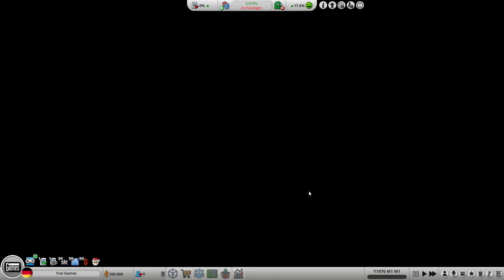Mad Games Tycoon 2 Legendär / 001 ► Wir starten ein neues Gamestudio ► Gameplay german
► Mad Games Tycoon 2 Gameplay deutsch
► Wir entwickeln Spiele … mal wieder
► Legendär in den Untergang?
► Legendär zum Reichtum?

► Mad Games Tycoon 2
► UVP: 20,99 €
► Version: Early Access Version
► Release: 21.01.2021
► Gameplay: NickFreiZocktLP

► Meine Hardware und Software:

- OS: Windows 10
- Mic: t.bone SC 440 USB
- Maus: Logitech G9 Laser
- Keyboard: Z-Board

Ich habe keinen Einfluss, noch Informationen, welche Daten Google oder Drittanbieter durch Benutzung dieser Links generieren und verwerten.